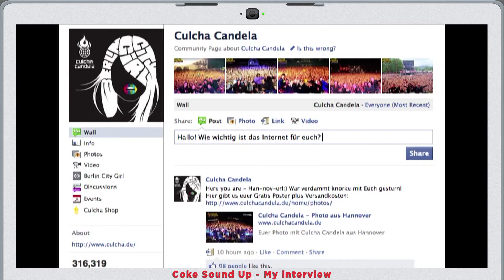My Interview - Culcha Candela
'My Interview' with Johnny Strange, Itchyban, Larsito, Mr. Reedoo, Don Cali and DJ Chino von Culcha Candela at the Coke Sound Up Tour in Mainz, Germany. ///
My Interview' mit Johnny Strange, Itchyban, Larsito, Mr. Reedoo, Don Cali und DJ Chino von Culcha Candela im Rahmen der Coke Sound Up Tour in Mainz.